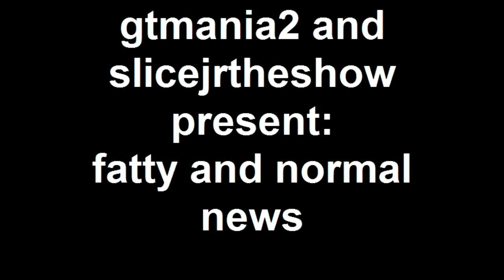fatty and normal news- top story: snuggie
sorry so long just had some cool ideas wanted to put them down before we forgot